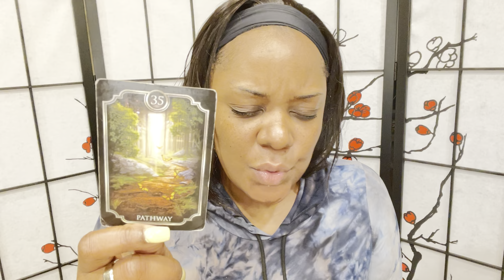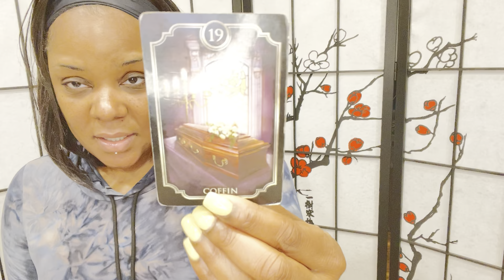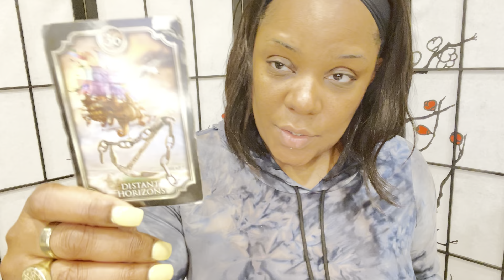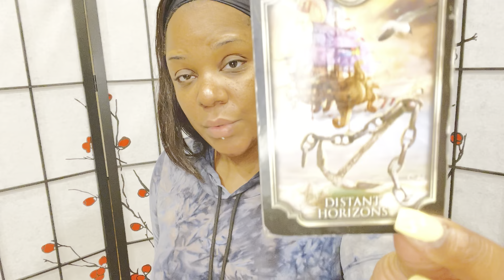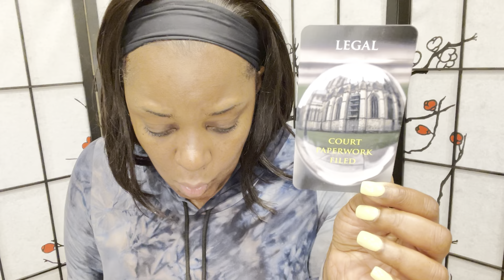SCORPIO ♏️| NEXT 48 HRS, A ENDING BRINGS IN A SUPRISE OFFER